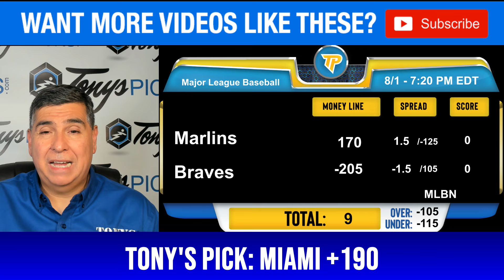Miami Marlins vs. Atlanta Braves Pick 8/1/24 MLB Predictions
8/1/24 Miami Marlins vs. Atlanta Braves MLB Picks & Predictions by Tony Tellez,